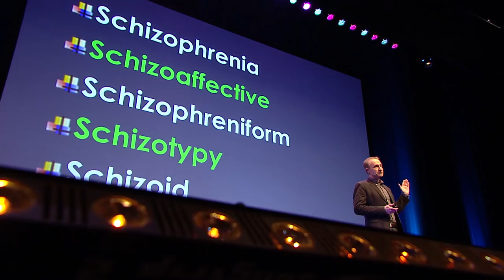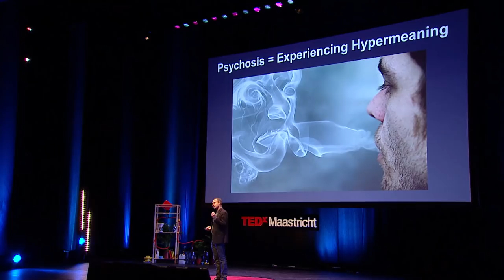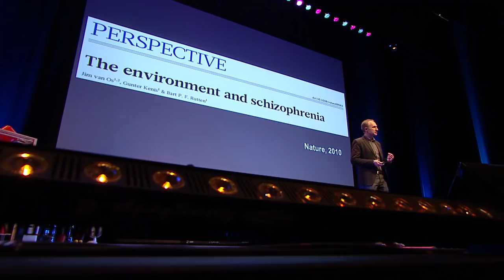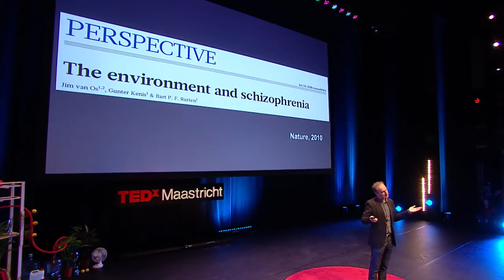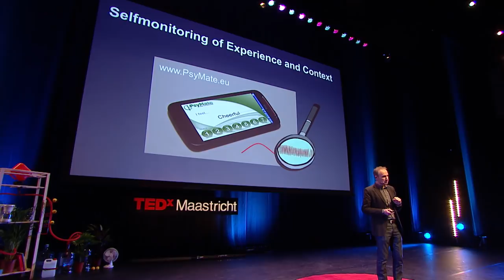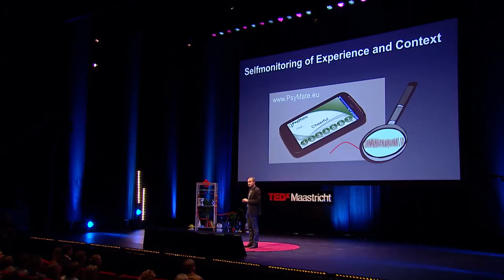Connecting to Madness | Jim van Os | TEDxMaastricht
This talk was given at a local TEDx event, produced independently of the TED Conferences. Jim van Os explains that madness has been misrepresented as a 'devastating genetic brain disease', referred to as 'schizophrenia', that is said to leave the person 'completely disabled'. In fact, modern science has discovered that subtle states of madness - psychosis - are quite common in the general population, and linked to social and emotional factors. Madness, therefore, is about human variation. We can all connect to it, using novel mobile apps that track thoughts and experience in daily life.

Jim van Os is Professor of Psychiatric Epidemiology and Chairman of the Department of Psychiatry and Psychology at Maastricht University Medical Centre, Maastricht, The Netherlands, and Visiting Professor of Psychiatric Epidemiology at the Institute of Psychiatry, London, UK.

He trained in Psychiatry in Casablanca (Morocco), Bordeaux (France) and finally at the Institute of Psychiatry and the Maudsley/Bethlem Royal Hospital in London (UK) and after his clinical training was awarded a three-year UK Medical Research Council Training Fellowship in Clinical Epidemiology at the London School of Hygiene and Tropical Medicine. In 1995, he moved to Maastricht University Medical Centre. He is on the editorial board of several European and US psychiatric journals such as Acta Psychiatrica Scandinavica, European Psychiatry, Psychological Medicine, Schizophrenia Research, Schizophrenia Bulletin, Early Intervention in Psychiatry, Epidemiology and Psychiatric Sciences, Psychosis Journal, The Journal of Mental Health and the Journal of Psychiatry and Neurological Sciences. He is also an Academic Editor at PLoS ONE.